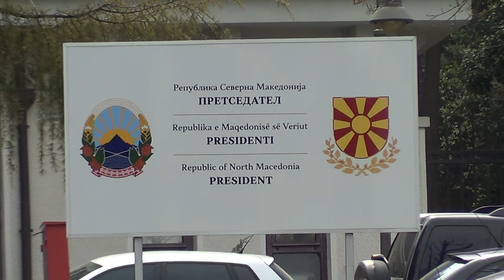RAW Video: Arrivals of Motorcades with Delegations for National Security Council Meeting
The President of North Macedonia, Stevo Pendarovski convened the so-called National Security Council with state officials of the economic and health sector to discuss measures amid coronavirus crisis. Video shows arrivals of some of the state officials, as the Cabinet banned arrivals of media inside the state owned presidential residency.

For the video, contact the author of the video.

Full copyright: Aleksandra Dukovska 2020